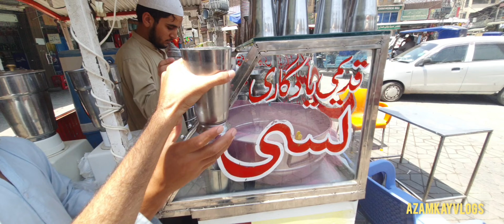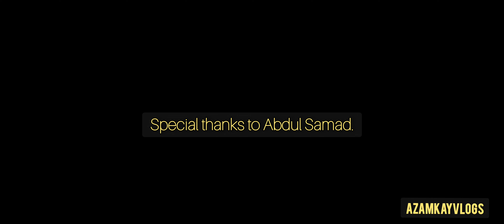EXPLORING UNSEEN PESHAWAR | Food, history and culture | Muhammad Azam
hi this is Muhammad Azam. I'm a med student and I like to make videos. I make content related to med school, travel and much more.